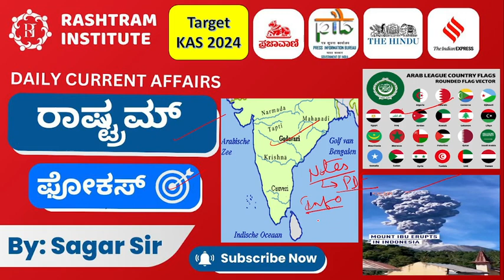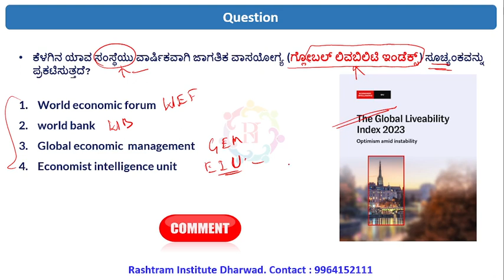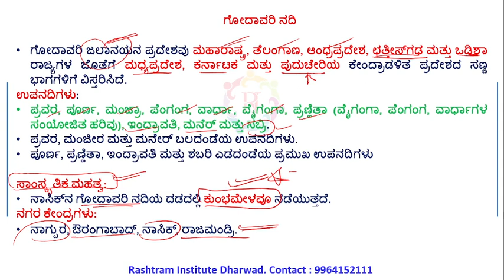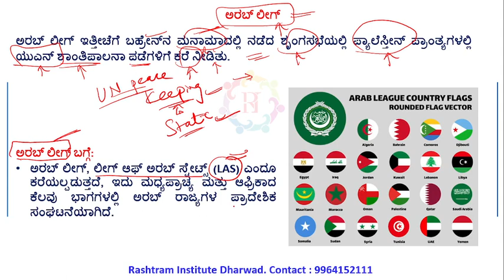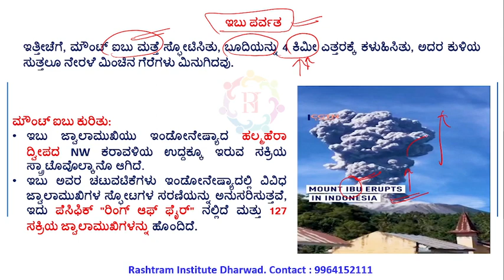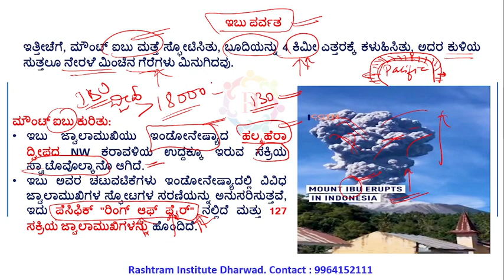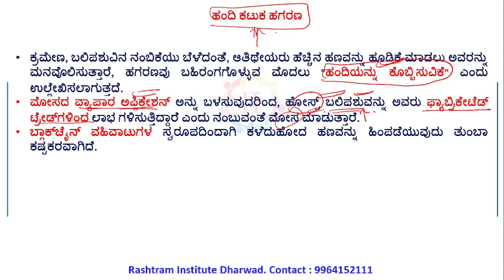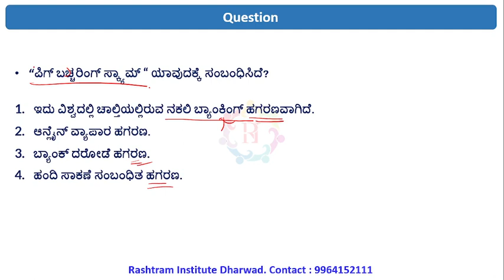Rashtram Focus | ಪ್ರಚಲಿತ ವಿದ್ಯಮಾನಗಳು | 28 MAY 2024| By Sagar sir | Rashtram institute Dharwad